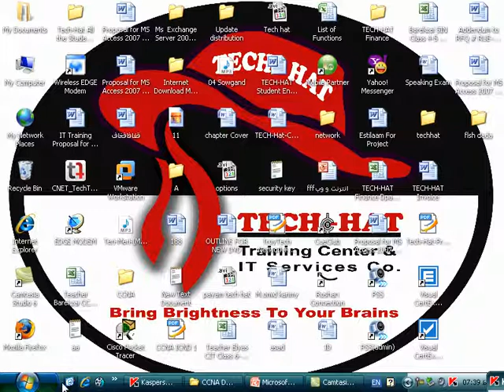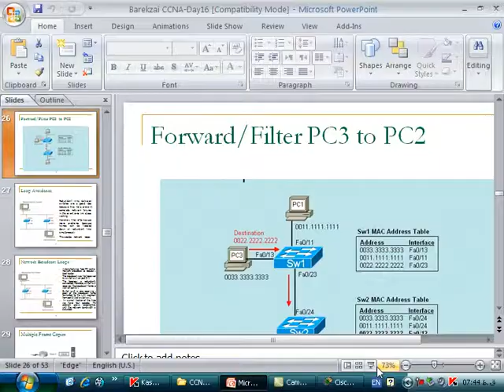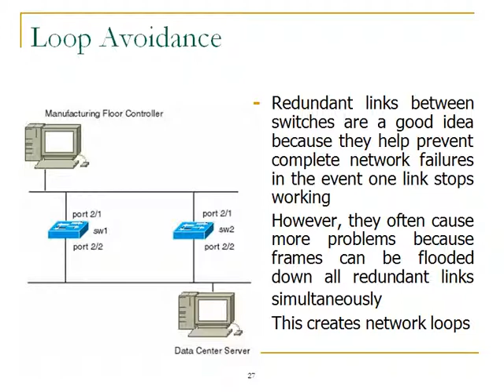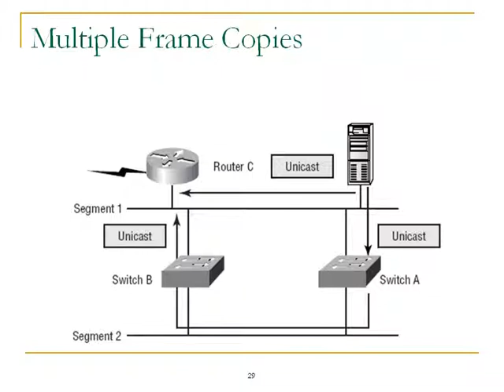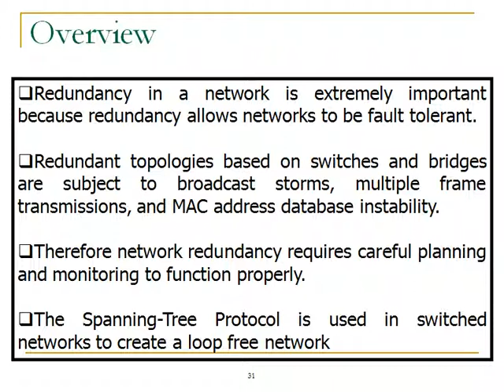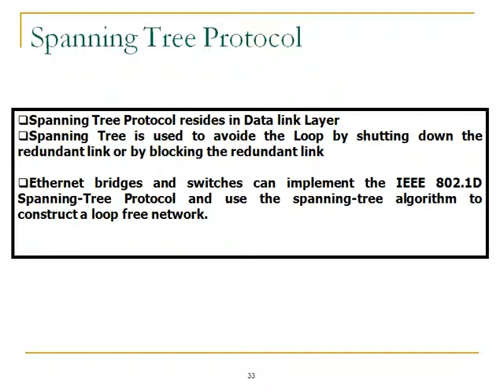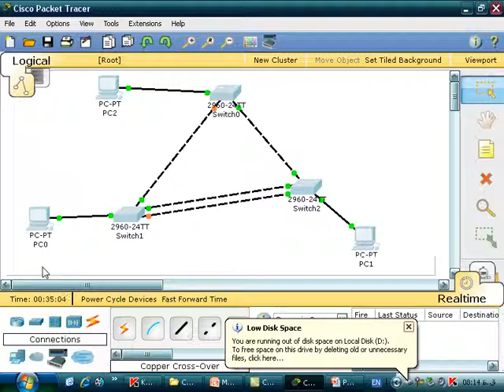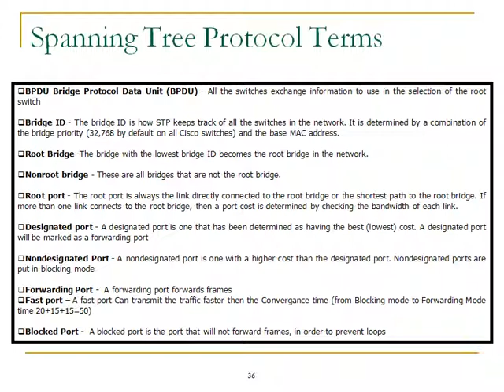CCNA Day 65 Switching Part3 By Ustad Barekzai